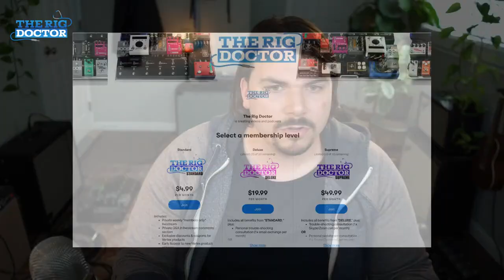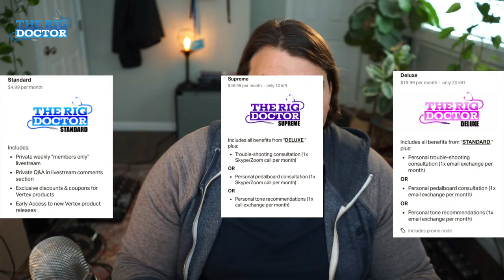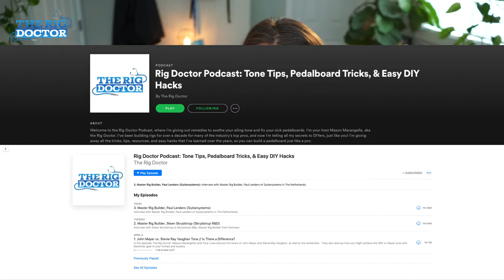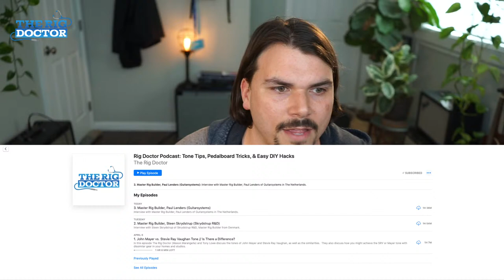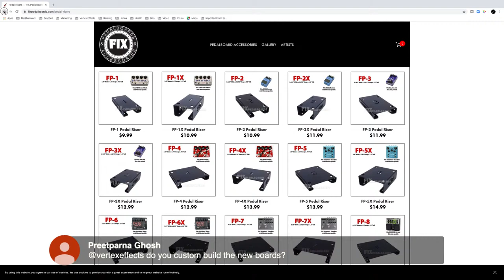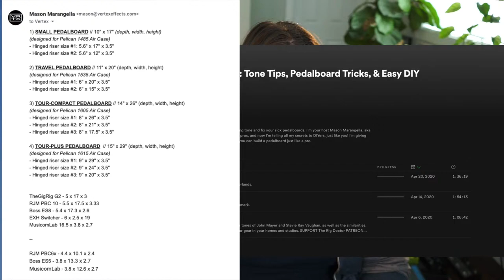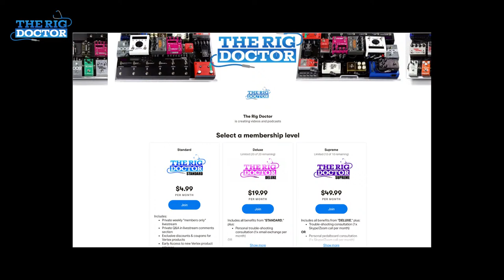Vertex Pedalboards Are Here, plus LIVE Giveaway!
The first samples of the new Vertex Pedalboard have arrived! The Rig Doctor gives you the scoop on the new boards, running you through the boards specs & answering YOUR pedalboard questions! We will also be doing a live giveaway; keep an ear out and answer one of the Doctor's questions!